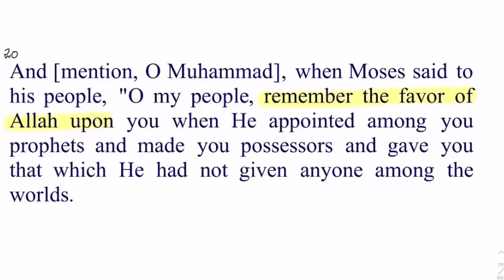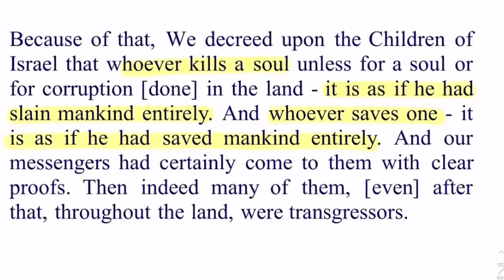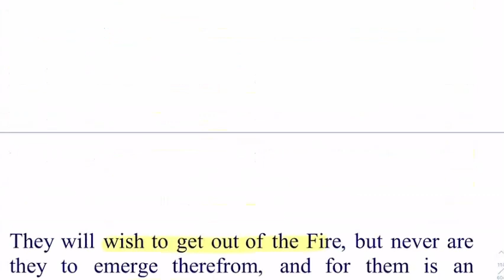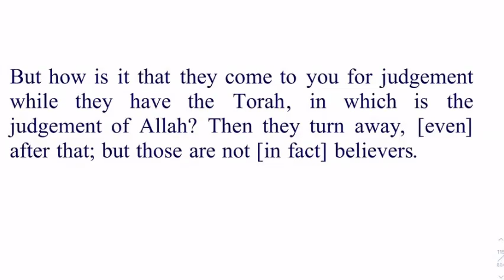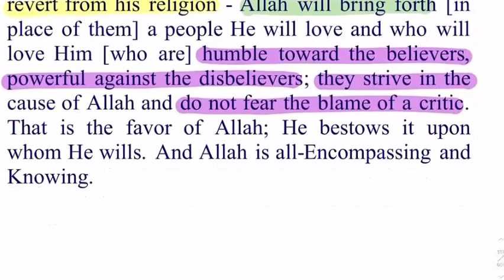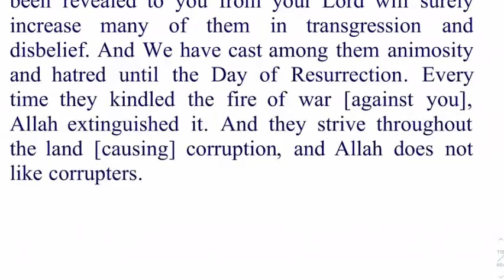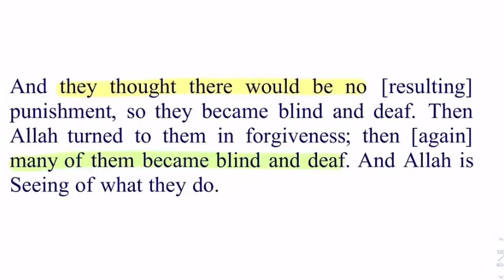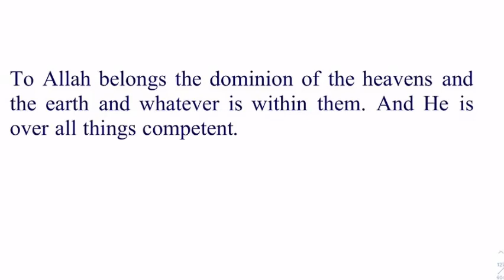2)Surah Al Maidah Verse 20-86 By Dr Zeba Waqar